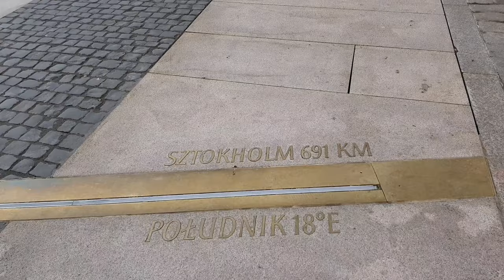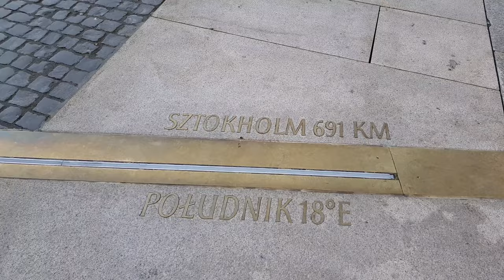Bydgoszcz - Poland - Christmas Time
Bydgoszcz walking tour in the Christmas Time! Bydgoszcz is a city in northern Poland, on the Brda and Vistula rivers.

►0:17 - Old City.
► 2:23 - Dluga Street.
► 5:57  - Wełniany Rynek.
► 7:10 - Młyńska Island.
► 10:35 -  Rother Mills.
► 12:12 - Brda River.
► 14:09 - Monument to the 18th Earth Meridian.
► 17:42 - Jezuicka Street.
► 18:15 - Farna Church.
► 19:28 - City Hall.
► 20:01 - Old Market Square.
► 21:13 - Monument to Struggle and Martyrdom of the Bydgoszcz Land.
► 23:39 - Christmas Time :)
► 24:17 - Crossing the River.
► 25:36 - Funny Talking Moose.